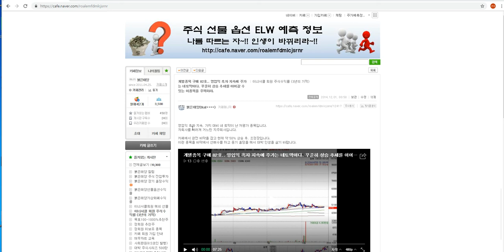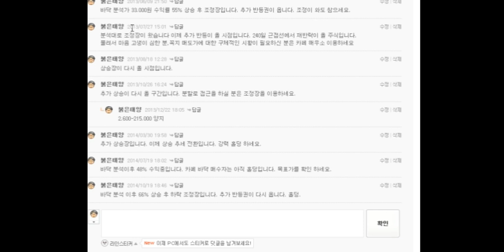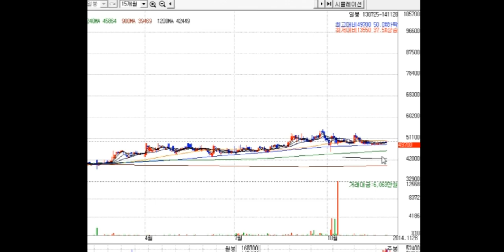개별종목 구매 82호.. 영업익 흑자 지속에 주가는 네토막이다. 꾸준히 상승 추세를 이어갈 수 있는 이종목을 주목하라.